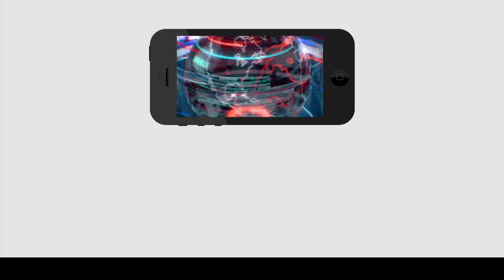Jagan Government | Giving Help In Crucial Time | Thanks To Cm Sir | కష్టకాలంలో జగన్ ఆదుకున్నాడు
కష్టకాలంలో ఆదుకున్న దేవుడు మా జగన్